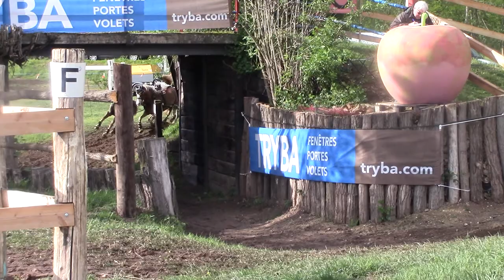Marathon Hindernis 5 Yannik Scherrer